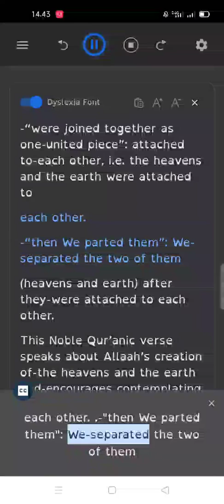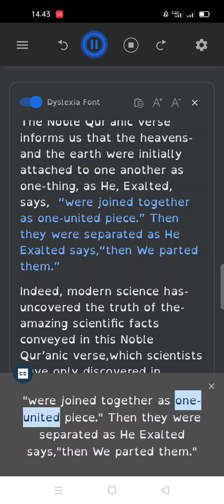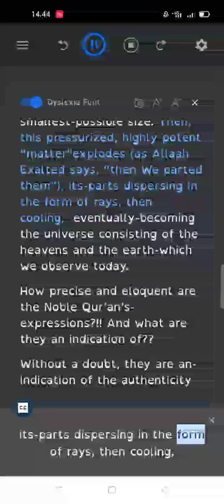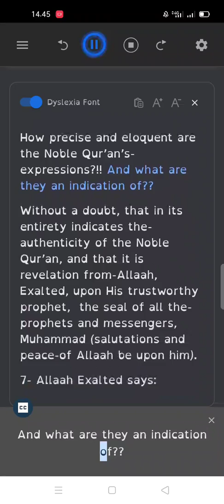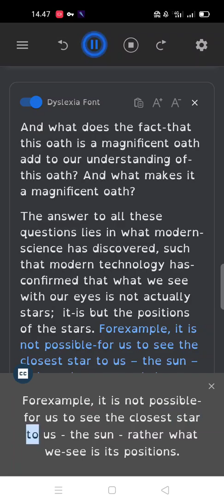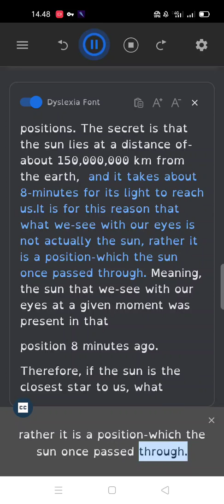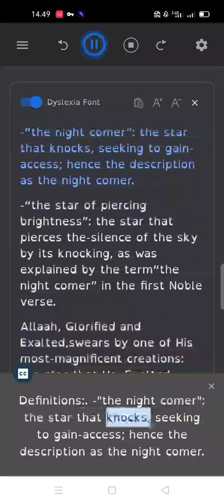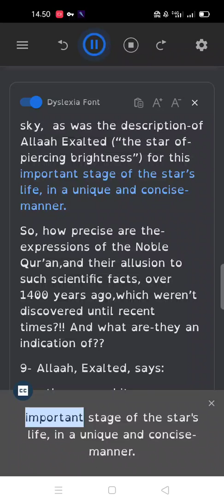Islam and the Discoveries of Modern Science Part 4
Ebook
Treasures in the Sunnah a Scintific Approach
Part 1
Islam and the Discoveries of Modern Science.
Biographies of Muslim
Scholars and Scientists

The Scientific Signs in the Quran and the Sunnah regarding Preventive Medicine and Microorganisms
The Glorious Qur'an is the Final Revelation (the Last Testament), revealed by God (Allah) to Prophet Muhammad.
Quranic answers to the most important questions of humanity